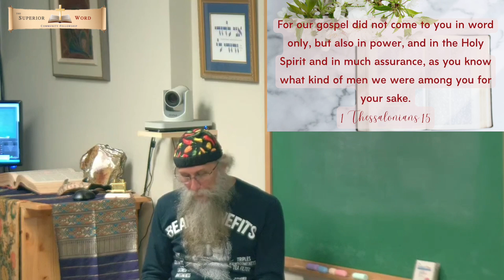Conversion From Power of the Word